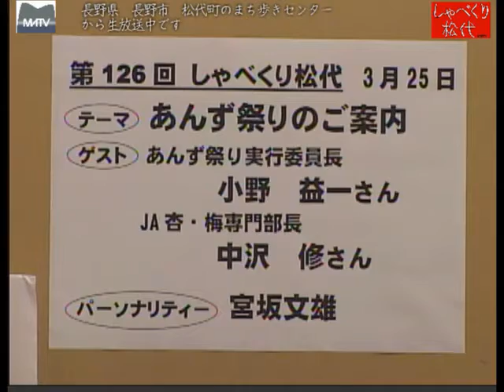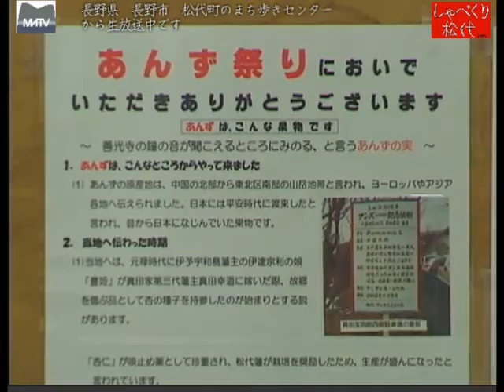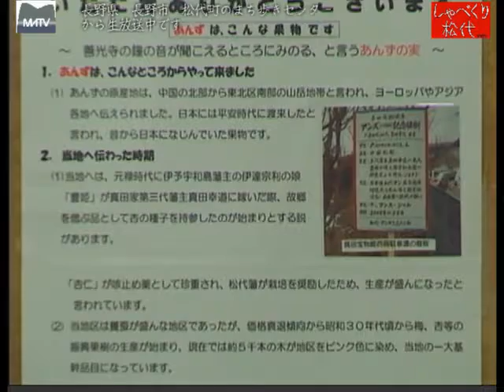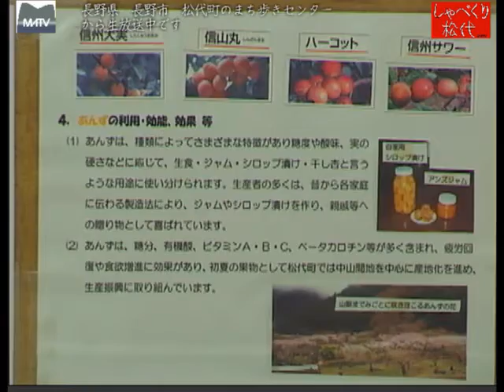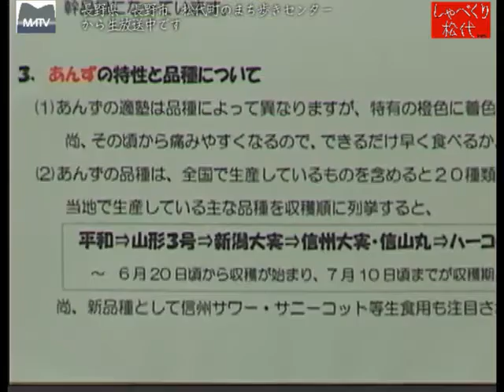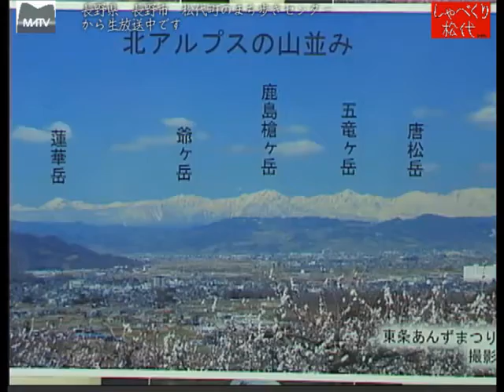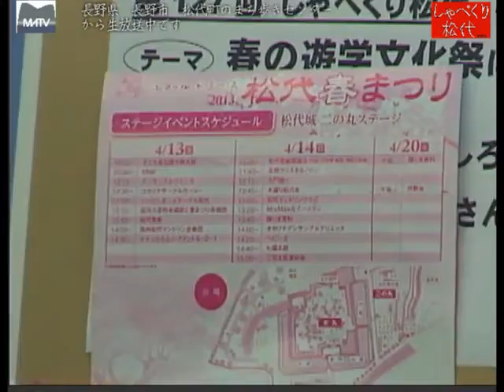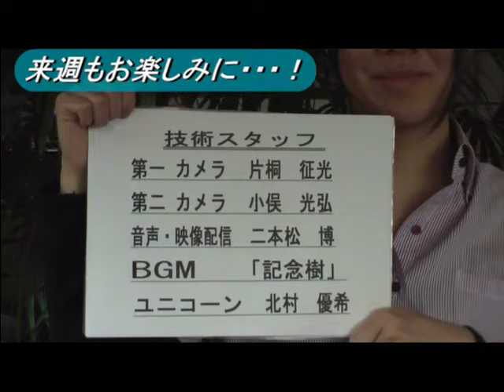しゃべくり松代 第126回 東条あんず祭り [松代テレビ局]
5回目を迎えたあんず祭り。お茶のおもてなしと。ライブ演奏、あんず製品の販売があります。